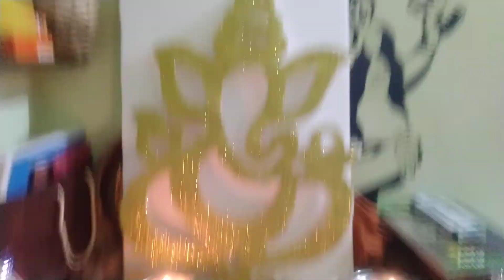simple decoration for diwali#Leela talks